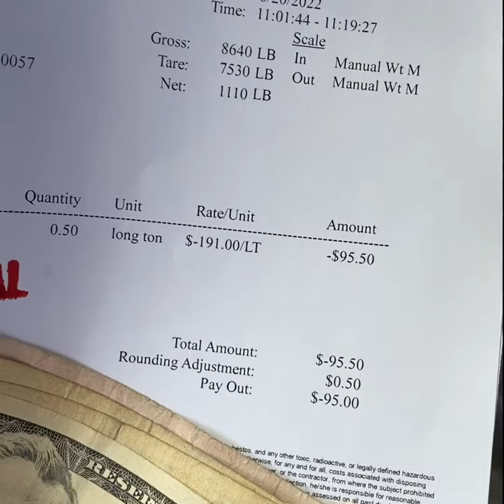#284 Another Hot Day Scrapping Metal!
This was another hot summer day at the scrapyard in Southern California!!! So glad I could help! Check it out! Let people know what you do to help and your service business will grow! Thank you everybody!!! Let me help you get rid of that metal! Watch, learn, and send questions anytime in the comments!!!
These videos are too much fun! I am grateful CWS (Trash & Recycling) is open 7 days a week (Gardena, CA)!!! Having a Tommy Gate Lift is a plus as well! (Thank you Mac’s Lift Gate in da LBC!) So grateful but you still gotta wear the proper equipment (gloves, steel tipped shoes, etc...) Hustle on!!! Remember to be safe! (2022)! Still having fun & earning! You got this!

My favorite tools links:
3 pound sledgehammer
Tin snips
Straw broom
Hard hat
Safety goggles
Leather work gloves
Steel toe work boots
Crescent wrench
Extra large crescent wrench
Wire cutting pliers
Hand truck
Appliance hand truck